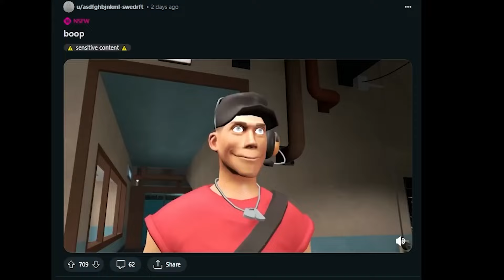What did he do to Vaporeon?!